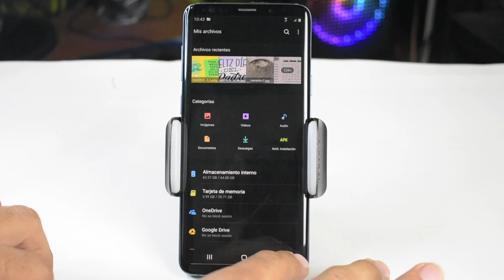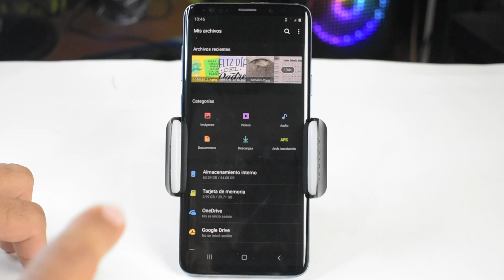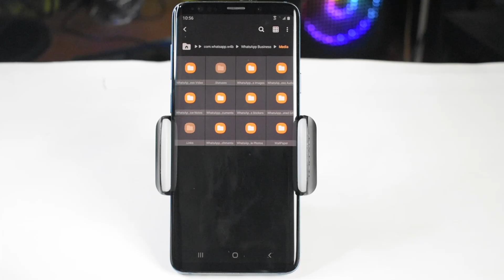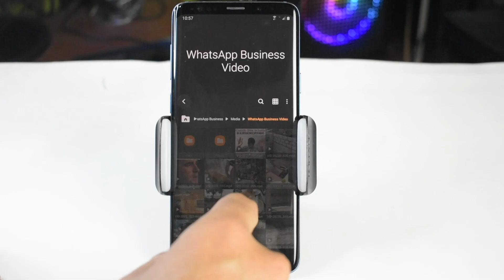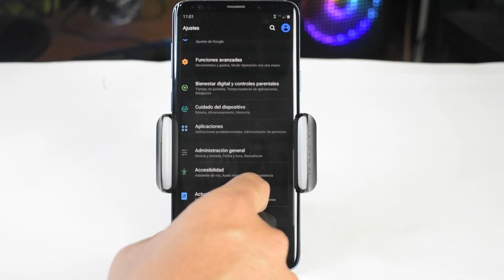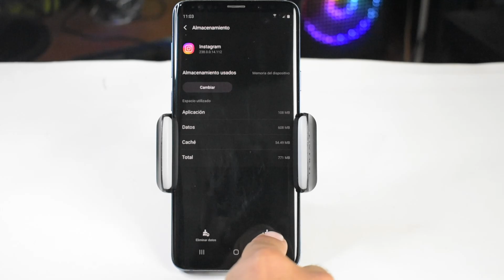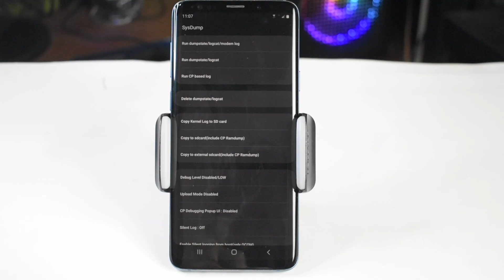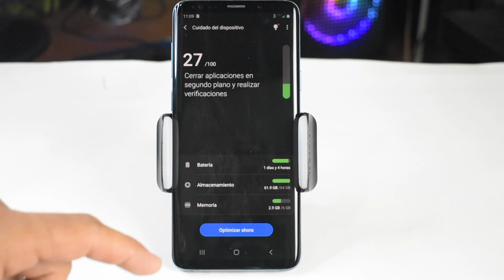Como LIBERAR ESPACIO en Android Sin BORRAR NADA 2025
Aprende Como liberar espacio en Android sin borrar nada con estos 4 métodos increíbles para liberar espacio en tu celular Samsung, Xiaomi, Huawei y demás celulares Android de marcas reconocidas.

Liberar Espacio: 00:00
Limpiar Papeleras: 01:22
Eliminar Duplicados: 03:15
Limpiar Cache y Datos: 06:20
Código para Liberar Espacio: 08:37